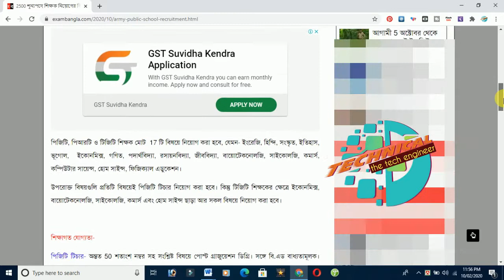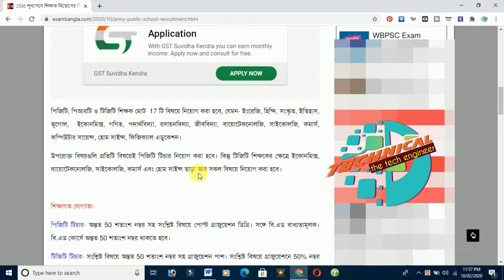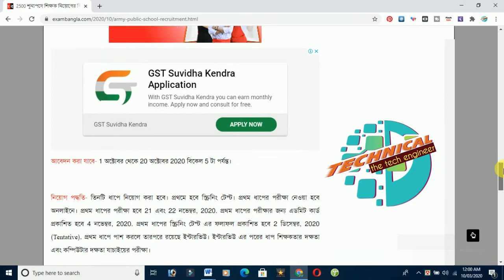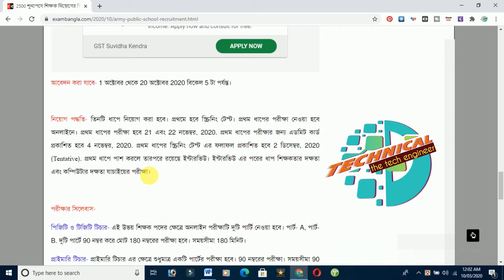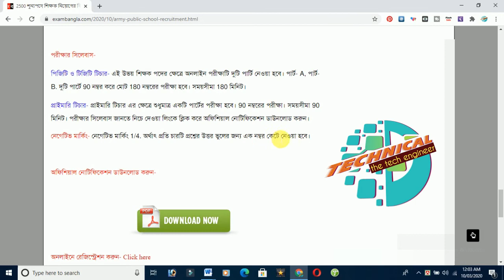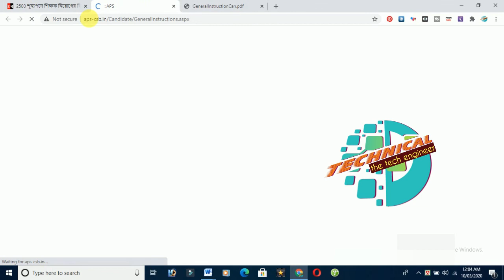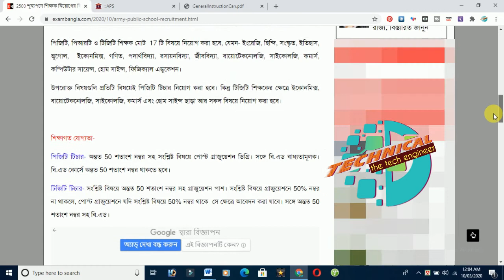2500 Teacher Recruitment Army Public School TGT, PGT, PRT | Army Public School Job Vacancy 2020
2500 Teacher Recruitment Army Public School TGT, PGT, PRT | Army Public School Job Vacancy 2020 | Army public school recruitment 2020 PGT TGT PRT vacancy Notification 2020 | Army public school PGT, TGT, PRT vacancy 2020